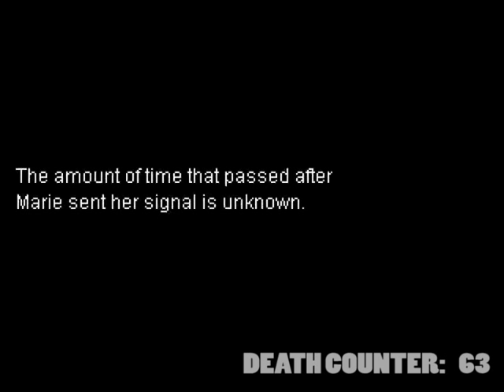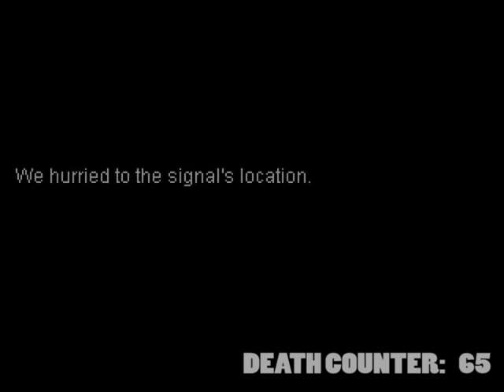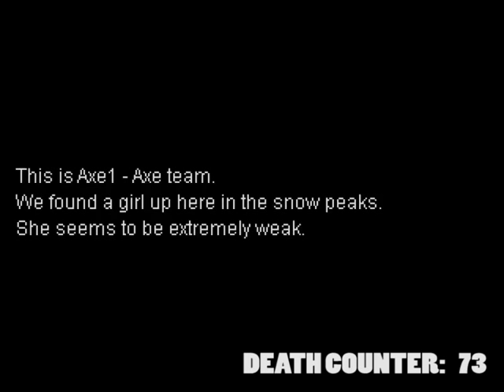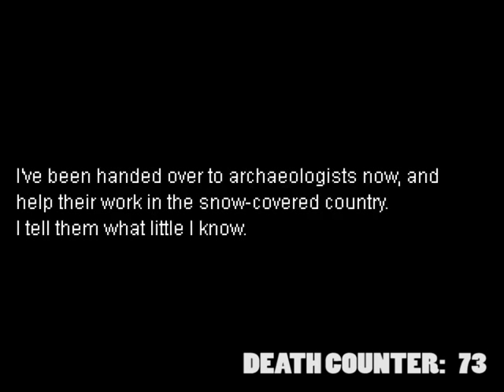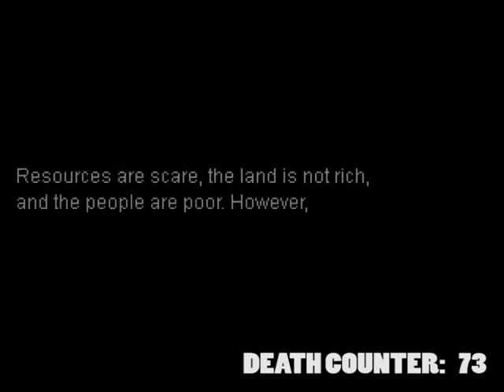Holdover Finale - Now Complete with Ending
Things get weird, and this time Premier doesn't cut off the last 5 minutes of the video.